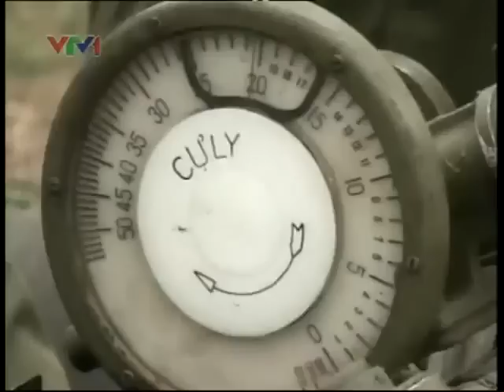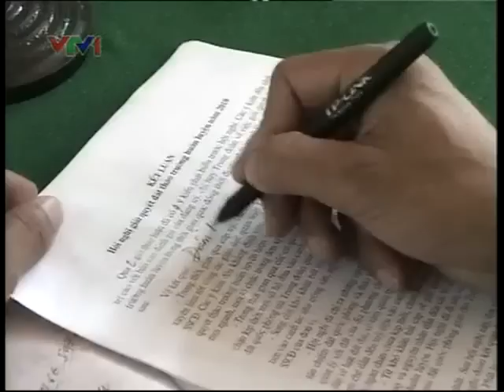Đất thao trường nóng bỏng